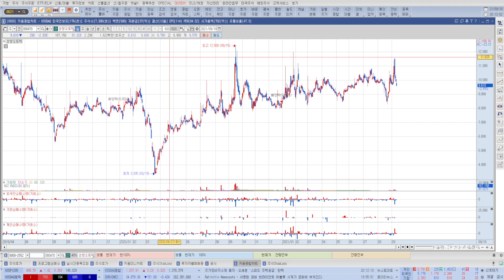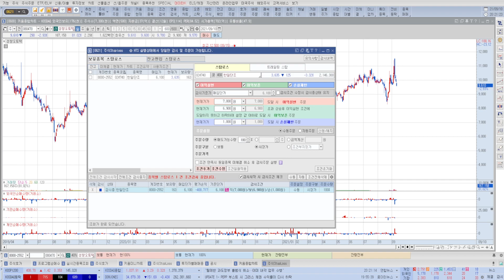윤쌤 손절, 익절 둘다 잘 하고 싶은데 어떻게 해야할까요??